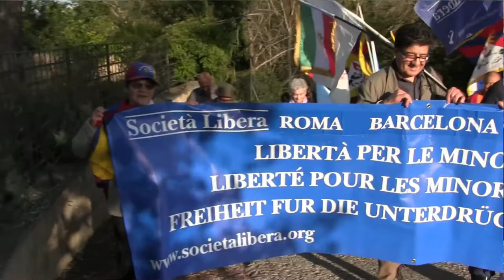Vincenzo Olita - XII Marcia internazionale per la Libertà di minoranze e popoli oppressi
Intervista a Vincenzo Olita, Presidente di Società Libera

 XII Marcia internazionale per la Libertà di minoranze e popoli oppressi
 Campagnano di Roma, 12 ottobre 2019